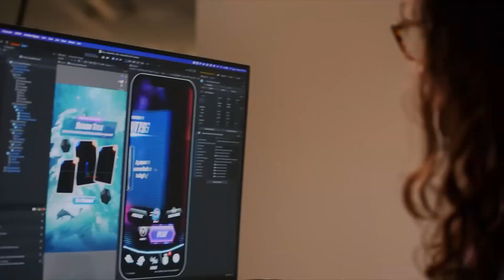Three 100% Free PC Games for you to Enjoy! - Steam, Epic and GOG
I try and find free games pc games and serve them to you once a week so you dont have to. i cover all types of pc games on steam epic gog and beyond.

0:00 Hi
Hero of The Kingdom 2